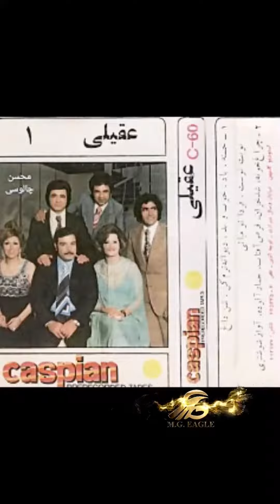زندگینامه محمود قربانی - هوشمند عقیلی (قسمت سیزدهم)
خلاصه ای از زندگینامه محمود قربانی
(ترامپ ایران) در سالیان عمر هنری و کارنامه کاری ایشان